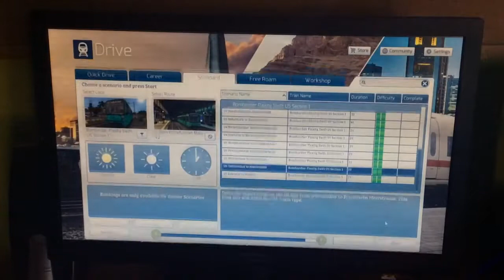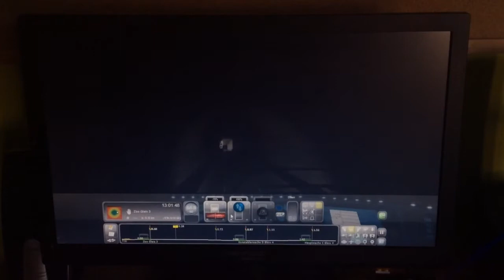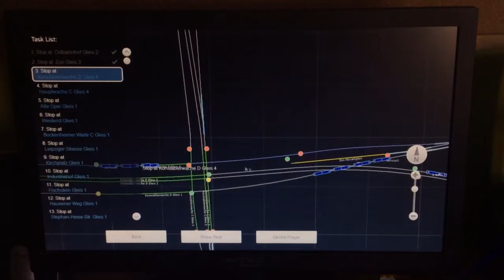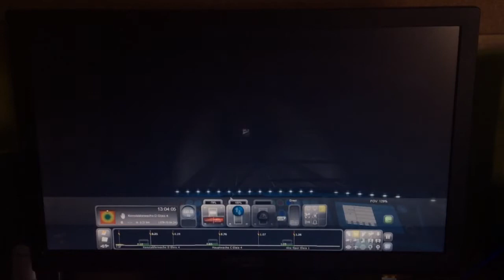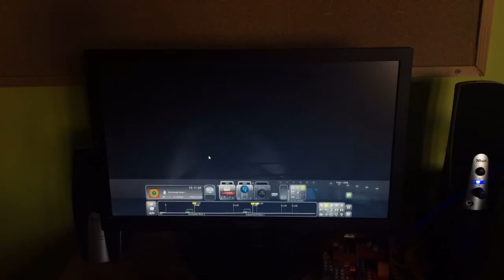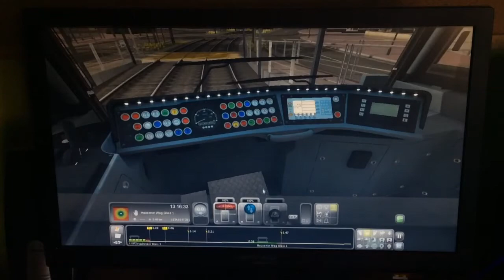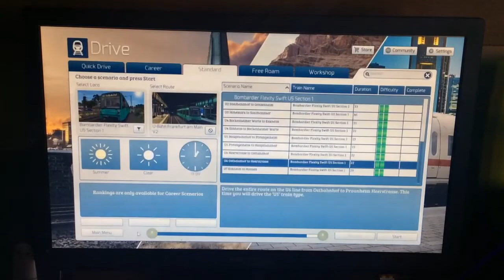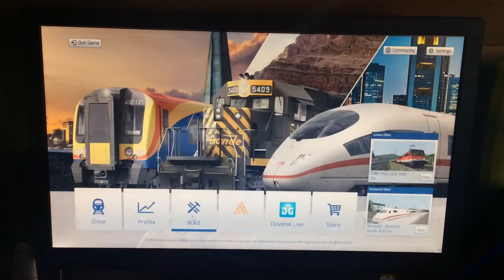STANDERD TRAM ROUTE TRAIN SIMULATOR 2019 (19)